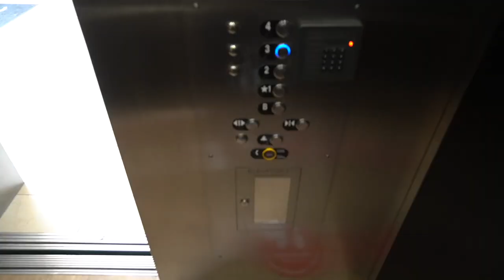WEEKLY VLOG: I GOT FIRED FROM MY JOB | 30, UNEMPLOYED, & THRIVING VLOG Ep. 1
Heyyyyy friend! Oh my gahh, I’m SO excited to share this new vlog series with you where I can share my life, the ups & downs, and the struggles & triumphs of being unemployed at the prime age of THIRTY years old lol Everything happens for a reason so if you are in a place where you feel like things aren't going as planned or life takes a turn, know that THIS is your time! This is part of your journey that is going to take you where you need to go. LOVE you guys, thank you so so much for watching!

Don’t forget to check out DROPPS eco-friendly, non-toxic, & cruelty free laundry pods along with their other amazing products!

EQUIPMENT USED:
-Sony a6400 Digital Camera
-Ring Light
-Soft Box Lights